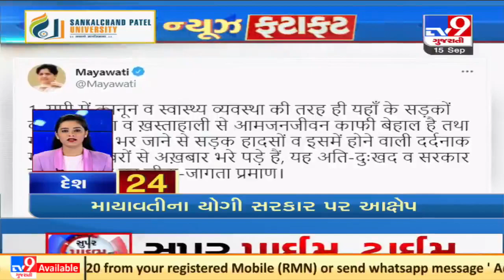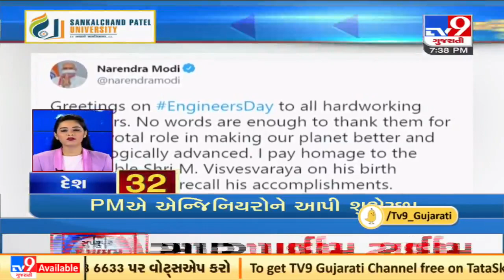Top National News Updates: 15-09-2021| TV9News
Top National News Updates: 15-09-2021| N12